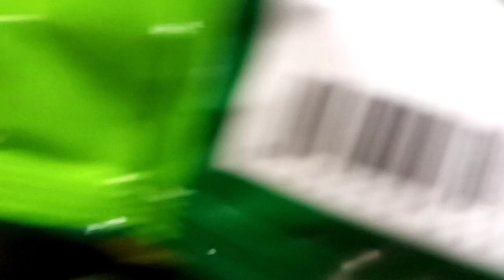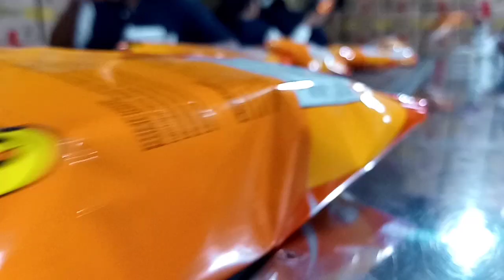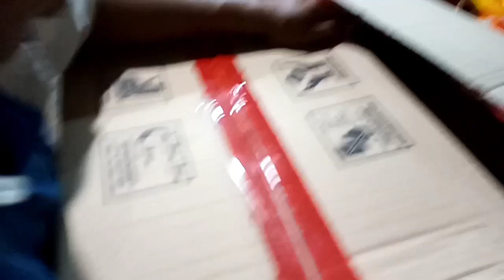PROSES REPACKING SNACK √Ryan02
begini proses pengerjaan ulang snack gurih sebelum dikirim ke costumer